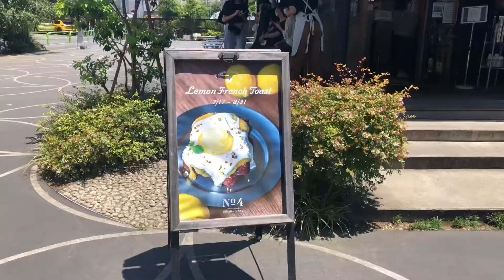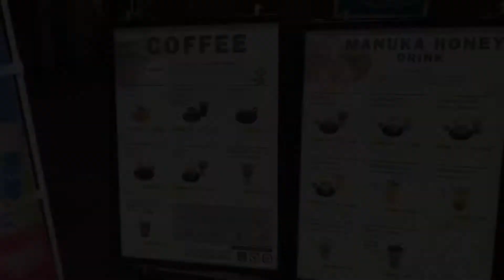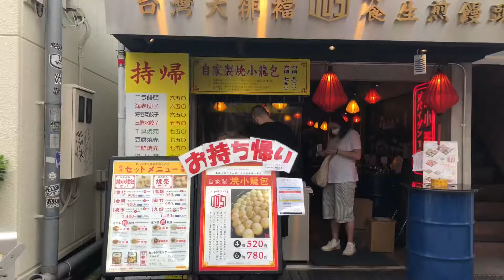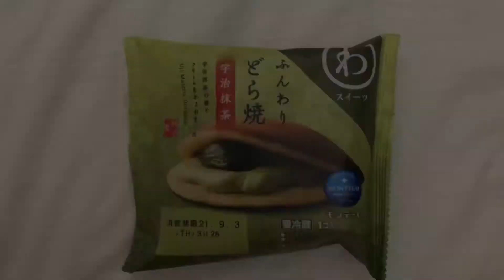ₓ˚. ୭ ˚○◦˚.a delightful few weeks ˚◦○˚ ୧ .˚ₓ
vlog eighteen:

hello! long time no see! i’ve been relaxing and enjoying my longgg summer vacation in a very hot, sticky and humid tokyo!

this week’s vlog is a compilation of clips from before and after my overseas travels! i visited some fun places, ate at many delicious cafes and restaurants as well as made some new friends! enjoy, thanks for watching as always!!